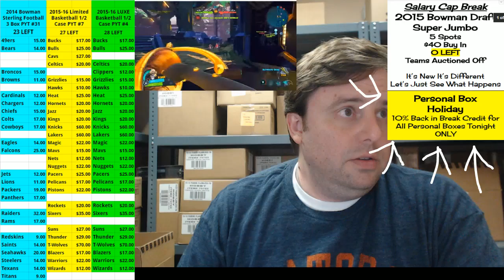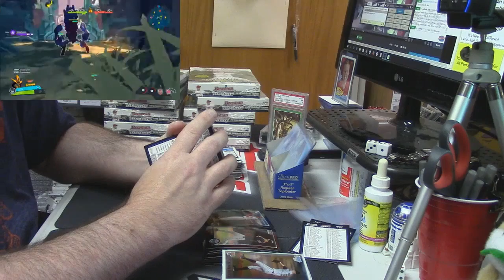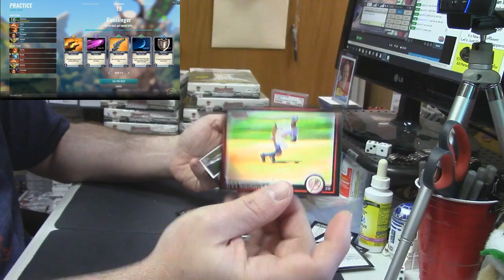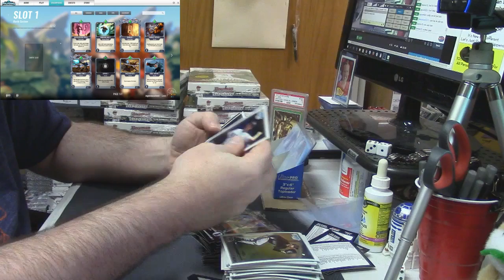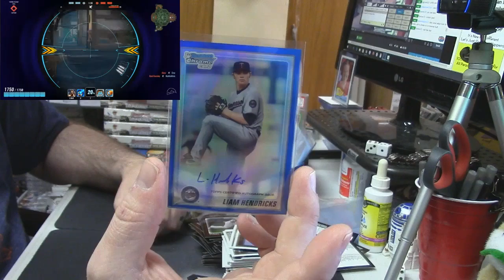2010 Bowman Chrome swanny 2